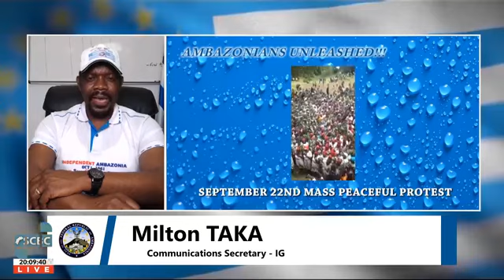MILTON TAKA SPEAKS POWER ON THE REVOLUTION